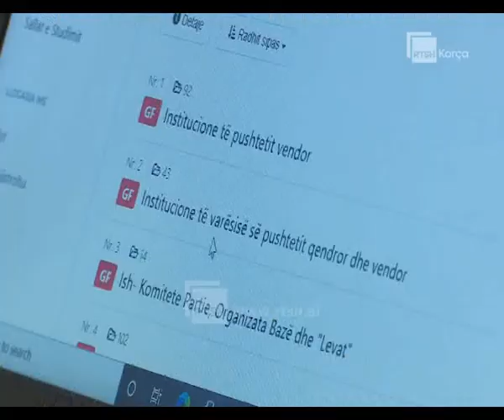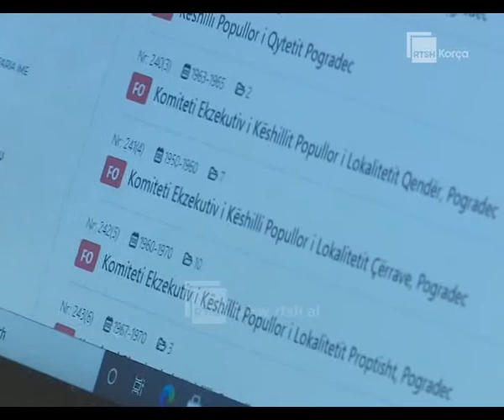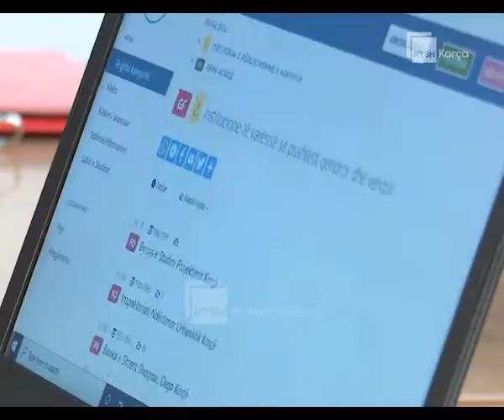Vukatana: Gjithësecili mund të aksesojë në sistem